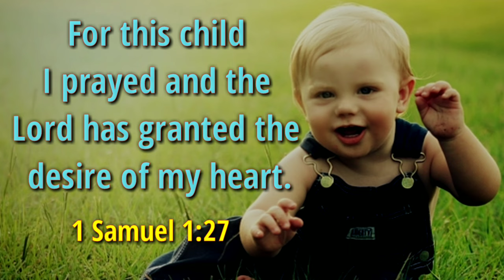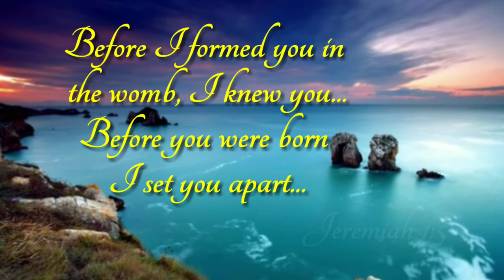40 BIBLICAL NAMES FOR BABY BOYS WITH MEANINGS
Biblical Names for Baby Boys

Consider these popular or unique Biblical baby names for boys  along with their meanings..

We pray that God will guide you in choosing your baby's name..

Photo credits to Pixabay, Pexels and Unsplash

Creative commons  (license reused allowed)